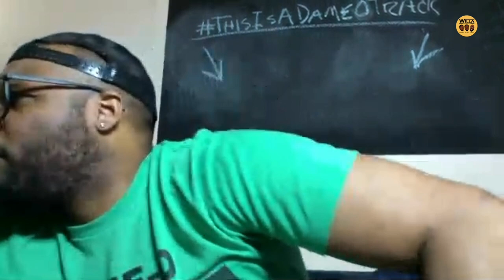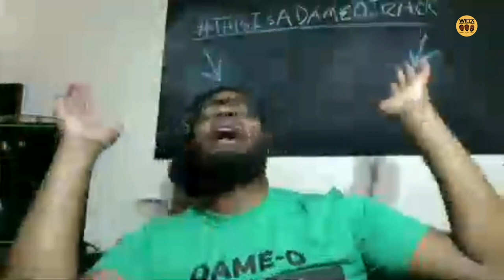Pandora's Box | Willa Wednesdays Podcast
🎧 Stream Ep: 277 - "Pandora's Box" and past episodes of the Willa Wednesdays Podcast Now!! (All Links Below)

This week, Bari shares with Jay Willa and Dame-O a recent DM he received with an offer from a sugar momma. Jay starts a debate about a very divisive topic within the culture, In the movie Baby Boy starring Tyrese Gibson, did Jodie cheat on Yvette in the scene with her coworker Pandora? The discussion lead to a heated exchange between your Relationship Gurus about what they consider to be cheating when in a relationship.

0:00​ Intro
02:55 Bari's Sugar Momma Proposition
18:09 Did Jodie Cheat with Pandora?